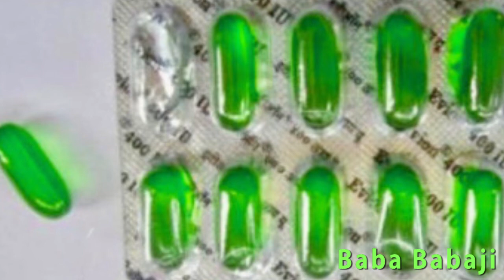Benefits of Evion E Capsule In Hindi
How to use evion e 400 mg in hindi

benefits and side effects of evion capsule in hindi